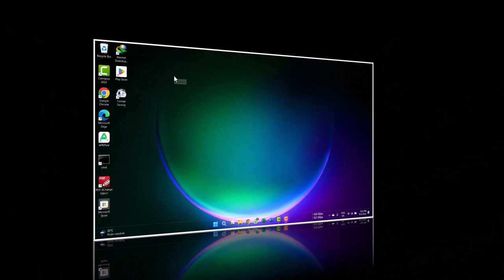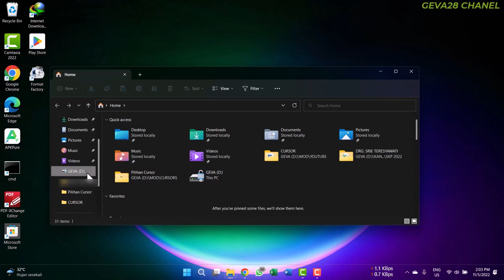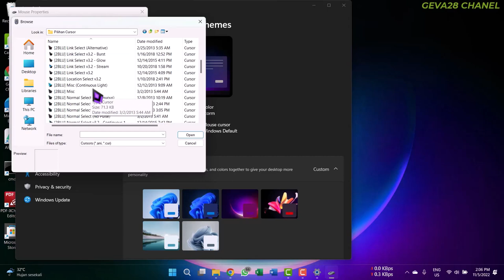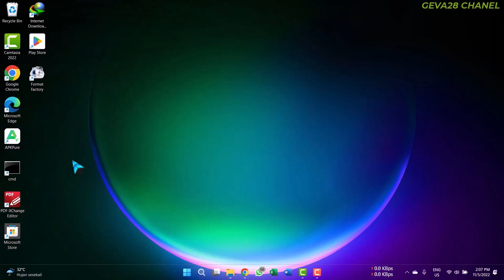KOLEKSI CURSOR MENARIK !!!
Bismillah….Assalamu’alaikum
Selamat datang di Geva28 Chanel

Sampai jumpa di video berikutnya, Haturnuhun……Wassalam